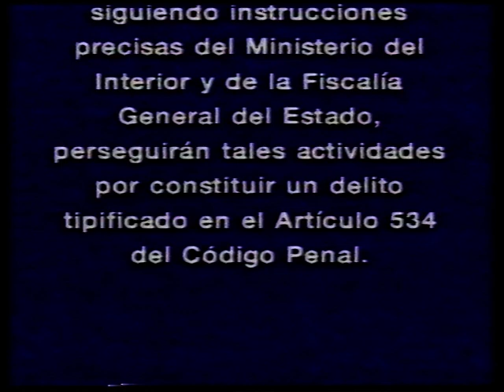Arma letal (VHS 1988)